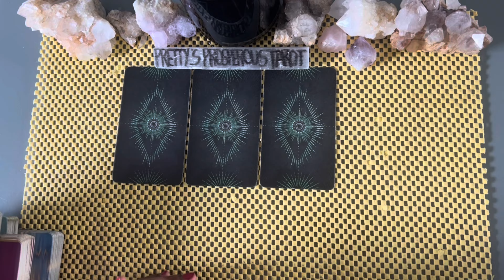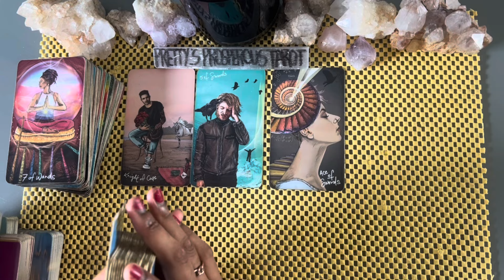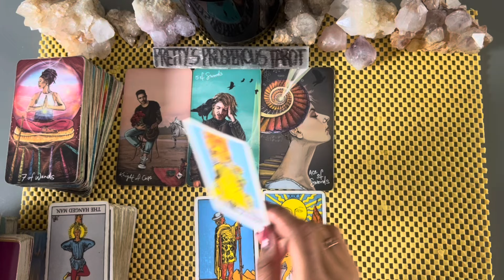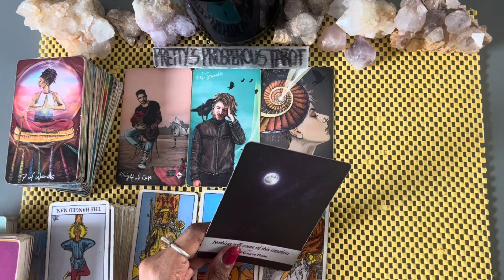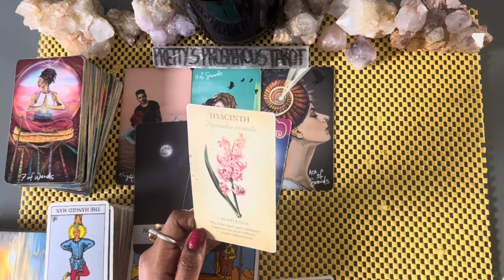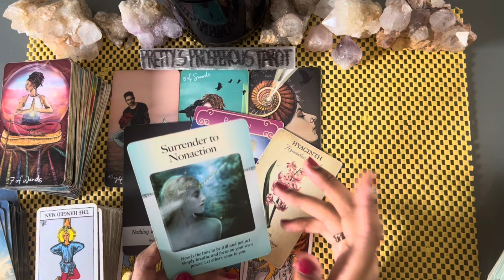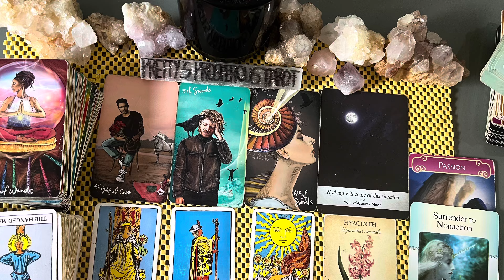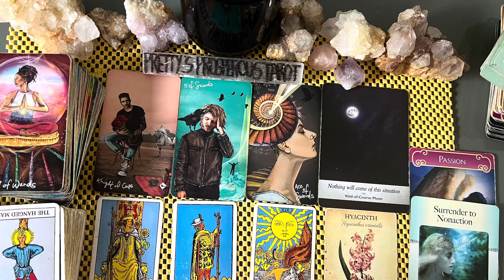Aries love tarot reading ~ Feb 26th ~ they want to make it up to you